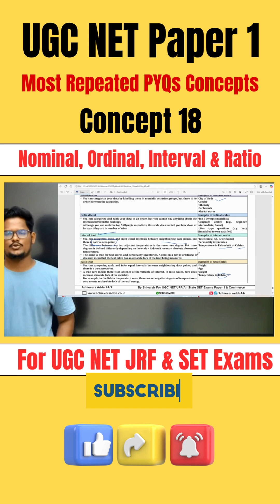Concept 18 Nominal, Ordinal, Interval & Ratio